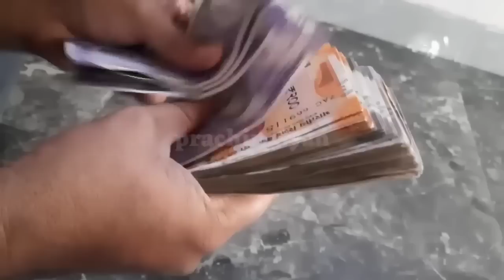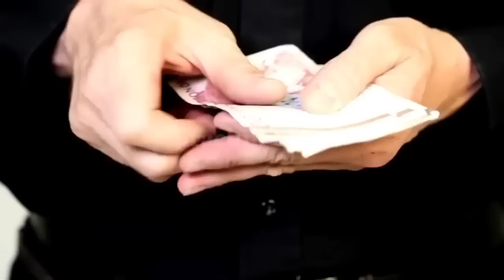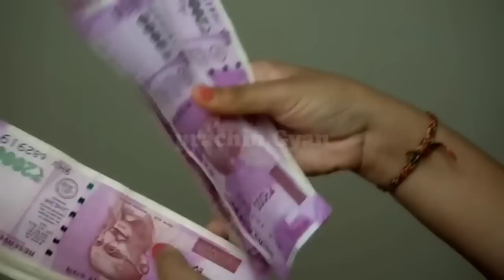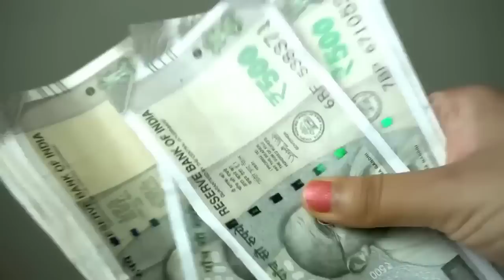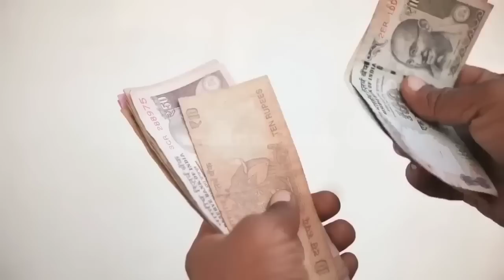जिसको धनवान बनना हो वही इस वीडियो को देखे? (गुप्त धन मिलेगा)